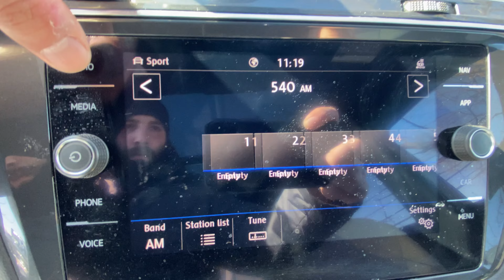Certified Pre-Owned 2020 Volkswagen Tiguan SEL Premium R-Line AWD | St4882B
VIN3VV4B7AX6LM150486